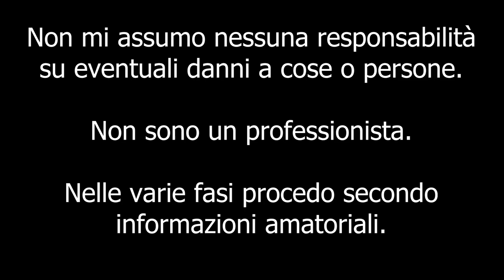RIVESTO LO SCHIENALE CON LA MOQUETTE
Ciao a tutti bombers e bentornati sul canale. Quest'oggi voglio proporre una soluzione a tutti coloro che non vogliono più vedere quell'orrenda "parete" di ferro quando aprono il portellone del baule.
Questa è una soluzione molto bella esteticamente, piacevole al tatto e inoltre non si rovinerà quando caricherete oggetti pesanti e ingombranti.
Ma il suo miglior pregio è che essendo fonoassorbente, migliorerà l'assorbimento di eventuali vibrazioni e rumorini.

Attrezzi per il montaggio:
- Taglierino
- Forbici